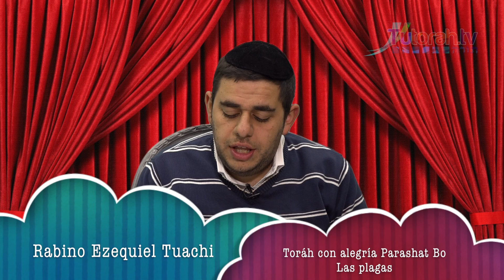Rabino Ezequiel Tuachi - Torah con alegría - Las plagas